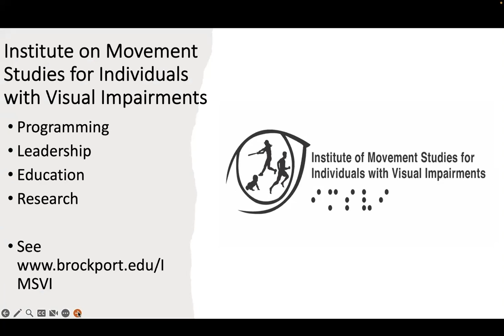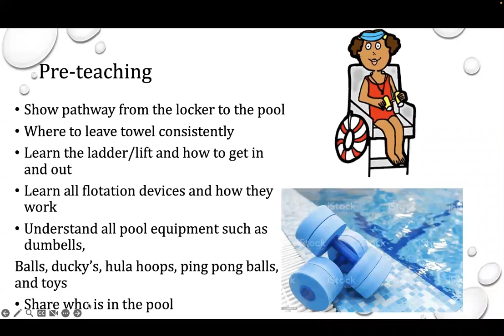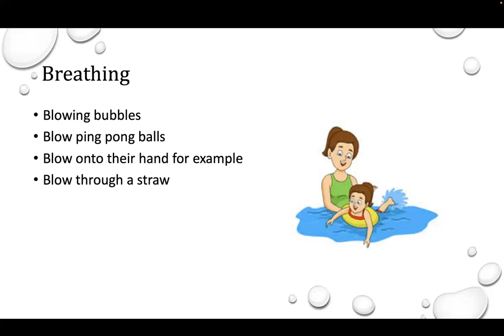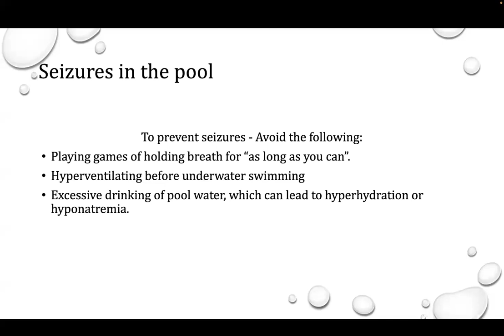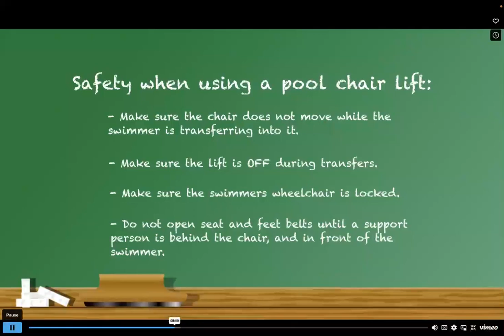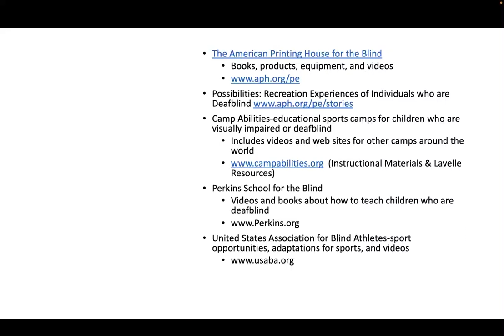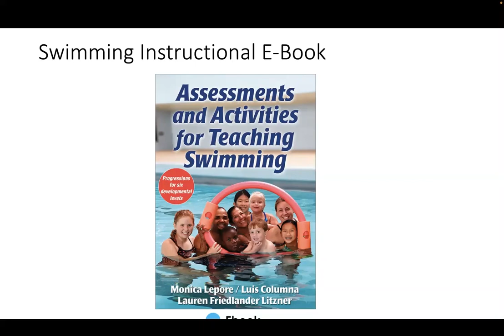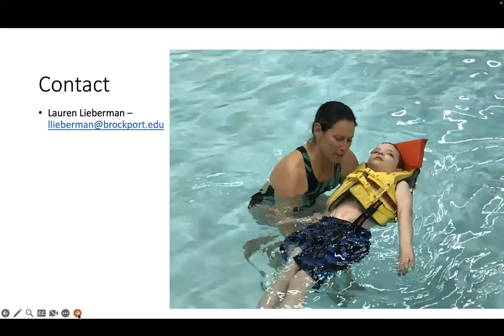Aquatics for All Children and Youth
Aquatics involvement has been shown to improve coordination, stamina, flexibility, overall health and wellness. Children and youth with visual impairment and additional disabilities can benefit from a program of aquatics that meets their unique needs. This webinar will provide an overview of various ways to instruct and support these children in aquatics programs.